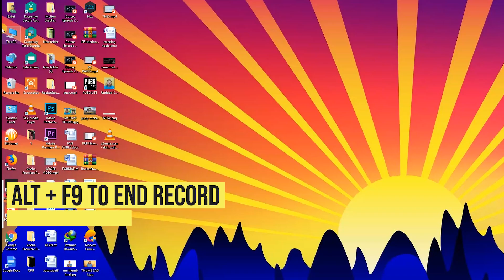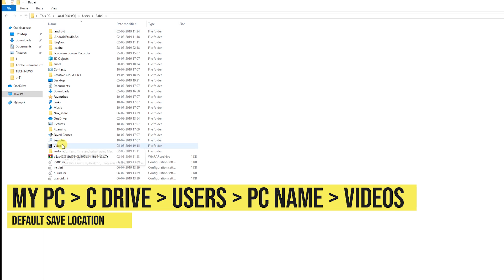HOW TO USE NVIDIA SHADOWPLAY | HOW TO RECORD GAMES WITH NVIDIA GEFORCE EXPERIENCE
Hello,

In this video i am going to tell you how to use nvidia shadowplay or how to record games with

nvidia geforce shadowplay and how to locate the default save folder for the nvidia shadowplay
recorded games

Quaries Solved - HOW TO USE NVIDIA SHADOWPLAY ?

HOW TO RECORD GAMES WITH NVIDIA GEFORCE EXPERIENCE?

how to locate the default save folder for the nvidia shadowplay
recorded games?

How to stream with nvidia geforce experience?

record gameplay with nvidia geforce experience or shadowplay

nvidia shadowplay tutorial

nvidia shadowplay

nvidia shadowplay download

record pc gameplay

how to record using nvidia shadowplay

how to use geforce experience

best shadowplay recording settings

best shadowplay settings

shadowplay best quality settings

how to use shadowplay

shadowplay 3.0

pubg game record with nvidia geforce shadowplay